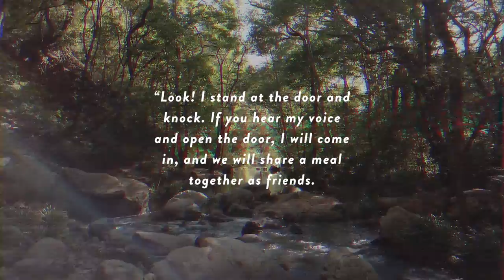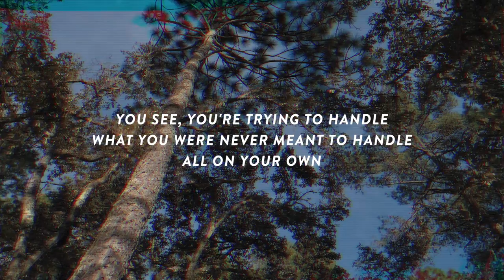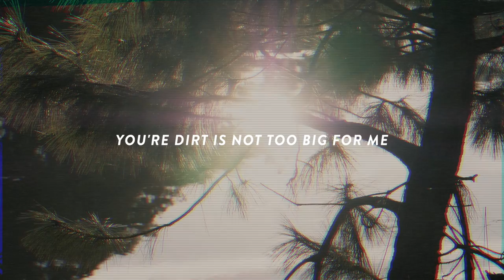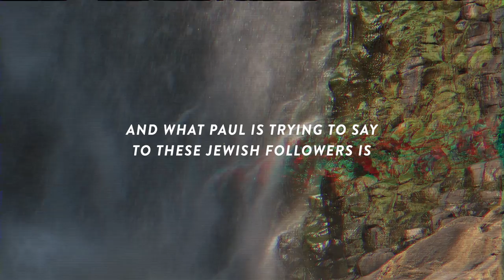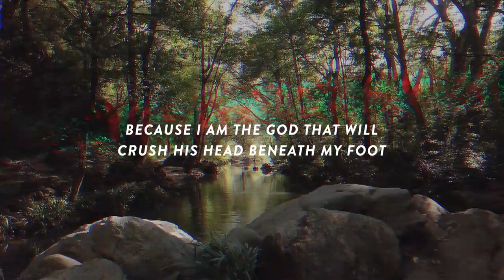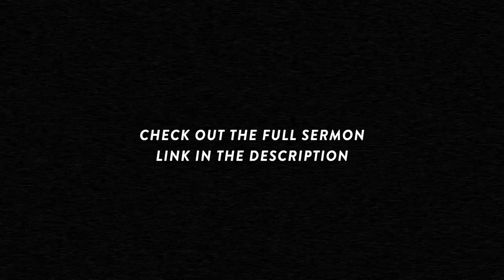Work Doesn't Work - Jeff Evans 2019 Sermon Jam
This is a sermon jam from my latest sermon, When Work Doesn't Work. We all have a tendency when we are facing a problem to put our head down and barrel through it. What if God is calling us to a solution much greater and much more effective? What if God is calling us to trust Him in the darkness?